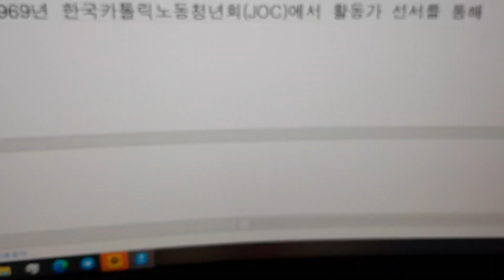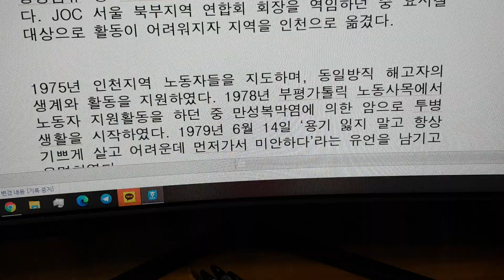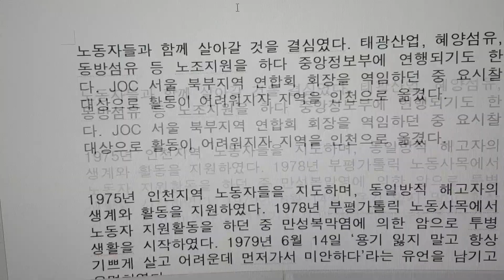노동열사 이경심 42주기, 김태환 16주기 추모!